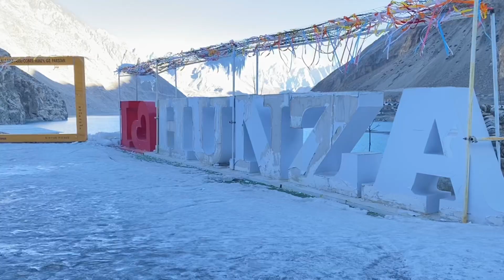Hussaini Suspension Bridge| Day07| Most adventurous Bridge In the World | Attabad Lake | Yak Grill